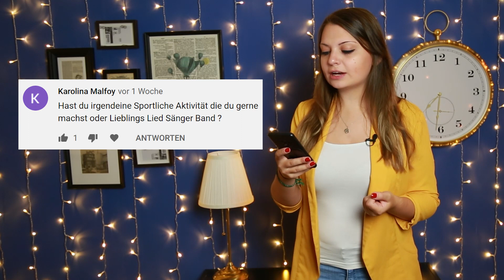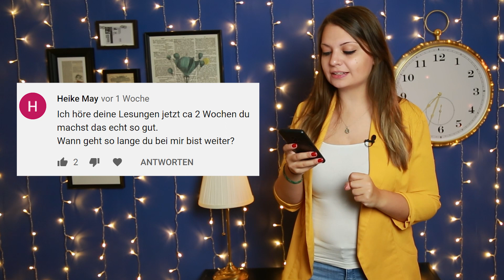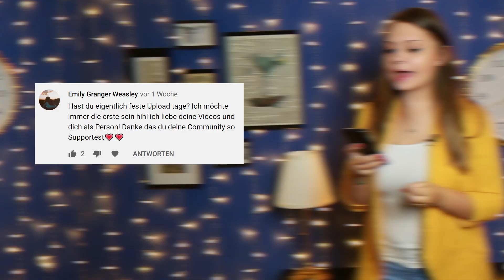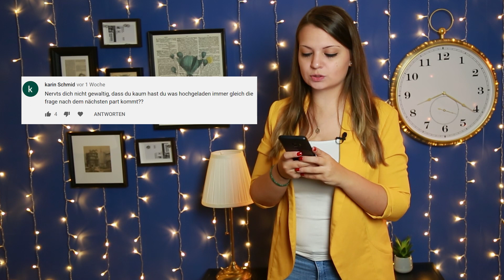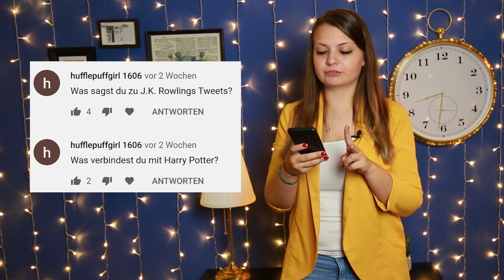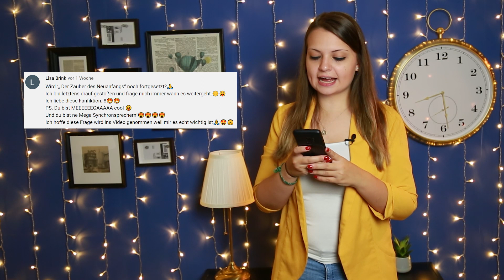So denke ich über J.K Rowling! | FAQ - Ich beantworte eure Fragen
▽ Aufklappen ▽

Heute stelle ich mich euren Fragen!
Wie ich es finde, das Menschen sich auf meine Videos selbst befriedigen!
Wie ich die Tweets von J.K.Rowling finde und was ich zu Harry Potter sage!

❤ Hogwarts Kerzen & von mir selbstgebasteltes:

FANPOST
Autogrammanfragen (mit frankiertem Rückumschlag) Briefe, Pakete etc. an:
Melina Zahren
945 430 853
Packstation 142
51065 Köln

❤ Amazon - Wunschliste: